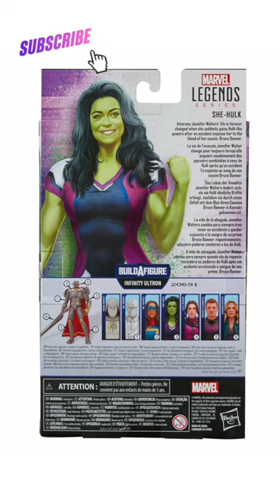MARVEL LEGENDS : SHE-HULK ( FIGURE PREVIEW )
Musician: KiaNi

Marvel Legends Series Disney Plus She-Hulk

Product Description

Attorney Jennifer Walters’ life is forever changed when she suddenly gains Hulk-like powers after an accident exposes her to the blood of her cousin, Bruce Banner.

With over 80 years of entertainment history, Marvel has become a cornerstone of fan collections around the world. With the Marvel Legends Series, fan favorite Marvel Comic Universe and Marvel Cinematic Universe characters are designed with premium detail and articulation for posing and display in collections. From figures to vehicles to premium roleplay items, the Marvel Legends Series offers elite character-inspired product for Marvel fans and collectors. Additional figures each sold separately. Subject to availability.
Includes: figure, 2 accessories, 1 Build-A-Figure part

6-INCH-SCALE COLLECTIBLE FIGURE: Fans, collectors, and kids alike can enjoy this 6-inch-scale Marvel Legends MCU Disney Plus She-Hulk action figure

INSPIRED BY SHE-HULK ON DISNEY PLUS: This She-Hulk figure is inspired by the character’s appearance in Marvel Studios’ She-Hulk on Disney Plus!

PREMIUM ARTICULATION AND ACCESSORIES: This 6-inch Marvel Legends Series Disney Plus She-Hulk figure features premium articulation, and deco inspired by her appearance in the MCU!

MARVEL UNIVERSE IN 6-INCH SCALE: Look for more Marvel Legends action figures inspired by the Marvel Cinematic Universe on Disney Plus! (Additional figures each sold separately. Subject to availability)

INCLUDES BUILD-A-FIGURE PART(S) (INFINITY ULTRON): Each Marvel Legends Disney Plus figure includes at least one Build-A-Figure piece. Collect all the figures to assemble an additional figure (Additional figures each sold separately. Subject to availability.)